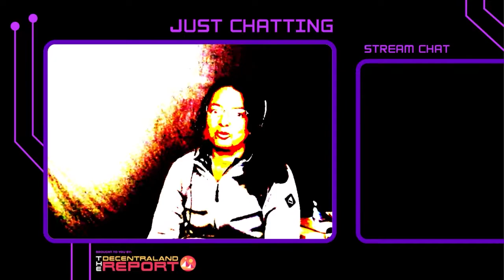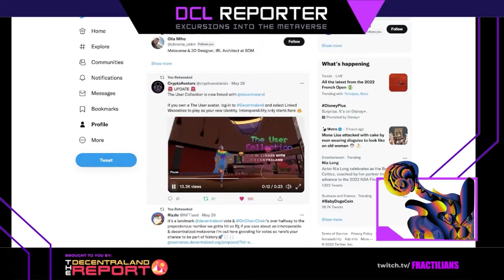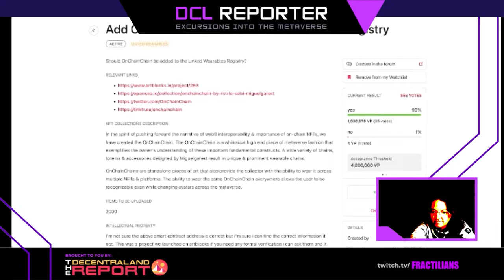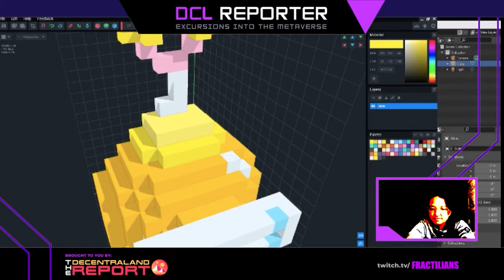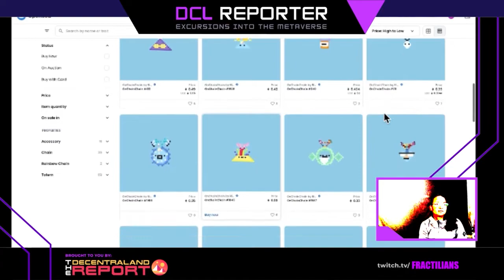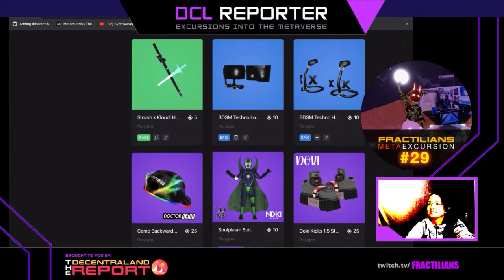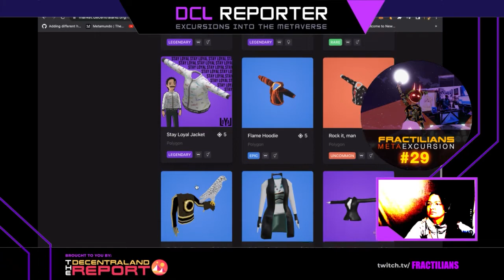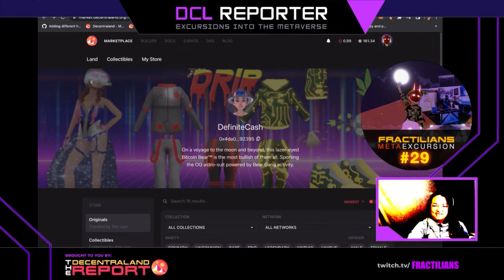Decentraland Linked Wearables with Fractilians | Episode #29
Built on Blockchain technology and operated with Crypto exchanges make this platform even more exciting!